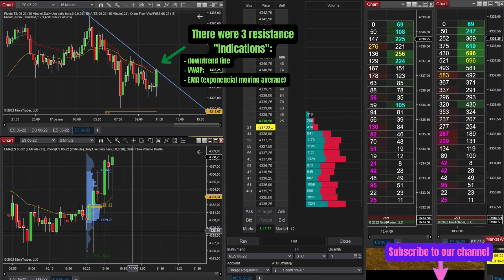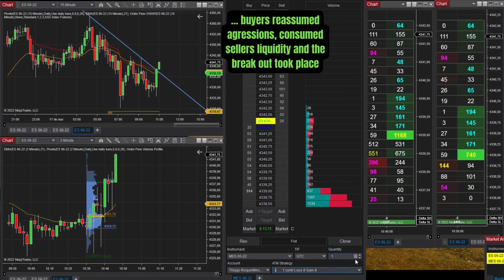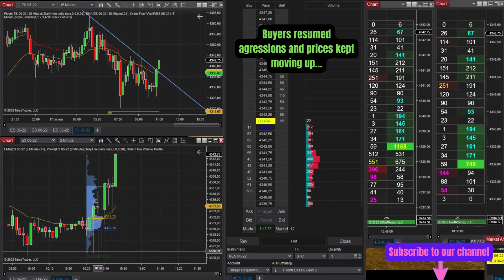Day trading E-mini S&P Futures| The tape helps you finding real breakouts! (scalping w/ NinjaTrader)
In futures day trading, having the ability to read the order flow may definitely help you avoid entering in the wrong side in breakouts detected in your charts. Based on it, you can have a better interpretation of the facts, increasing the probability of identifying whether it is a false or a real one. It's very useful specially when trading E-mini S&P Futures.

Trading futures and forex carries substantial risks and is not for all investors. An investor could potentially lose all or more of the initial investment. Risk Capital is money that can be lost without jeopardizing the person's financial security or lifestyle. Only risk capital should be used for trading, and only those with sufficient risk capital should consider trading. Past results are not necessarily indicative of future results.

Statement of Hypothetical Results:

Hypothetical performance results should have many inherent limitations, some of which are described below. No representation should be made that any account will or is likely to have results similar to those shown; in fact, there are frequent differences between the hypothetical results and the actual results obtained by any trading program. One of the limitations of hypothetical performance results is the fact that they are prepared with hindsight benefits. Furthermore, hypothetical trading does not involve financial risk, and no hypothetical trading record can account for the financial risk of actual trading. For example, the ability to withstand losses or to adhere to a particular trading program regardless of losses are material points which can substantially affect actual trading results. There are many factors related to the markets in general, or to the implementation of any specific trading program, which cannot all be considered in preparing hypothetical results, all of which can adversely affect trading results.